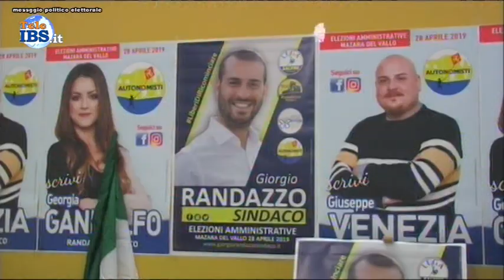Autonomisti inaugurato il comitato di Giuseppe Venezia e Giuseppe Venezia